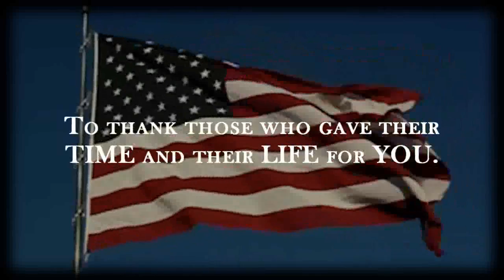Memories of Those [HD]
Help our returning vets find jobs when they come home.

Thank you to all those who gave your life. I love and thank you. And to those still serving, God bless you and stay safe.

Note: Apologizes for the choppy flag footage. Vegas decides to screw with my velocity setting and chop it.

¤NOTE¤ Any stupid anti-American, anti-troop, uncivilized, profane and just plain idiotic comments WILL be deleted. If you comment, don't waste the energy to press keys if you're going to type something that'll just be deleted.